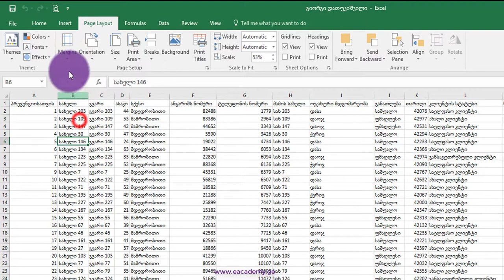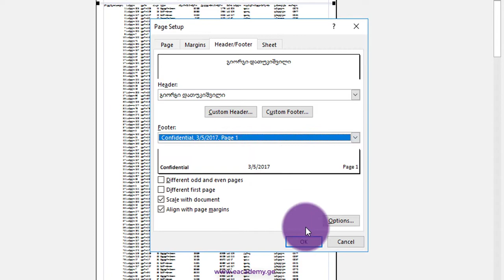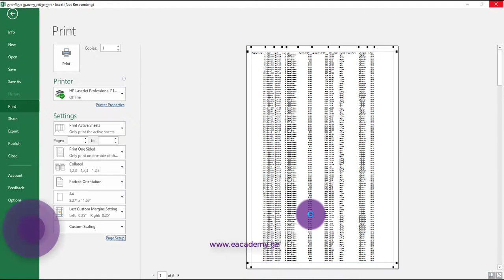როგორ შევამცირო ფურცლის მინდვრები ექსელში / How to reduce page margins in Excel?